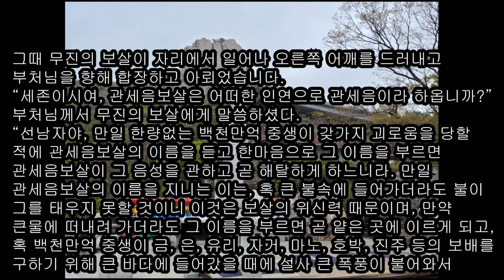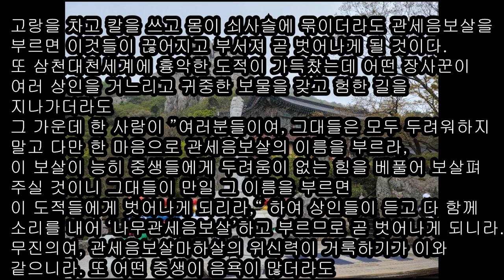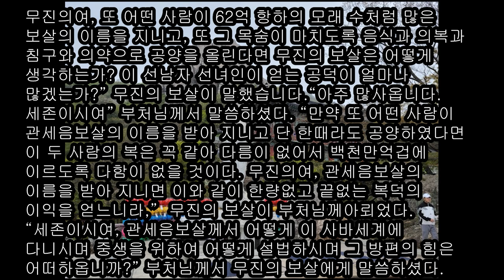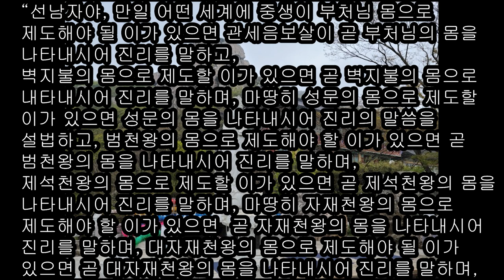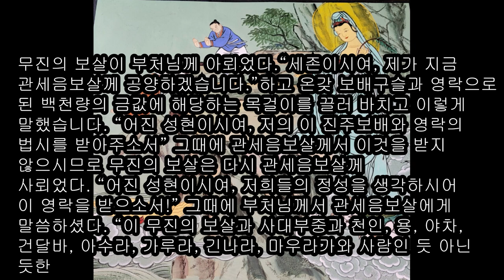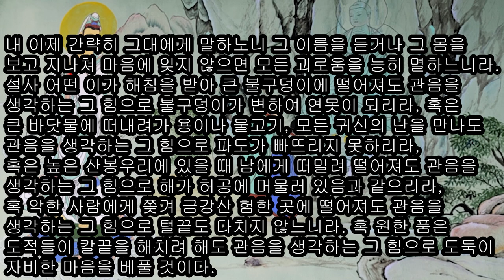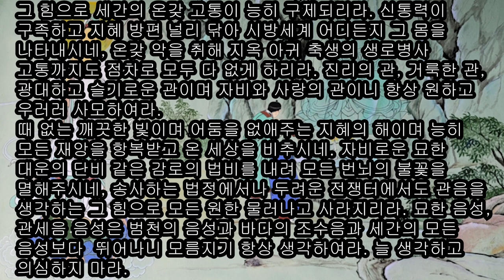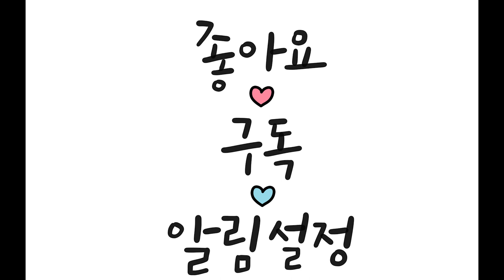관세음 보살 보문품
어떤 이가 해침을 받아 큰 불구덩이에 떨어져도 관음을 생각하는 그 힘으로 불구덩이가 변하여 연못이 되리라, 혹은 큰 바닷물에 떠내려가 용이나 물고기, 모든 귀신의 난을 만나도 관음을 생각하는 그 힘으로 파도가 빠뜨리지 못하리라, 혹은 높은 산봉우리에 있을 때 남에게 떠밀려 떨어져도 관음을 생각하는 그 힘으로 해가 허공에 머물러 있음과 같으리라, 혹 악한 사람에게 쫒겨 금강산 험한 곳에 떨어져도 관음을 생각하는 그 힘으로 털끝도 다치지 않느니라. 혹 원한 품은 도적들이 칼끝을 해치려 해도 관음을 생각하는 그 힘으로 도둑이 자비한 마음을 베풀 것이다. 혹은 국가법에 위반되어 형벌을 받아 죽게 되어도 관음을 생각하는 그 힘으로 칼날이 조각조각 부서지리라, 혹은 고랑을 차고 옥에 갇혀 손발이 묶여 있어도 관음을 생각하는 그 힘으로 자유로운 해탈을 얻으리라. 혹 저주와 독약으로 해를 주는 자가 있어도 관음을 생각하는 그 힘으로 도리어 그 해를 주는 자에게 돌아가리라, 혹 악한 나찰과 독룡과 모든 귀신 등을 만나더라도 관음을 생각하는 그 힘으로 모든 해가 없어지리라. 만약 악한 짐승의 날카로운 이와 발톱에 둘러 싸여 있어도 관음을 생각하는 그 힘으로 저들이 정처없이 달아나리라. 독사와 지네들이 불꽂같은 독을 뿜어도 관음을 생각하는 그 힘으로 관음소리에 스스로 흩어지리라, 아주 심한 우레와 번개가 쏟아질 때도 관음을 생각하는 그 힘으로 모두 다 활짝 개리라. 중생이 곤액을 당해 끝없이 몸이 괴로워도 관음을 생각하는 그 힘으로 세간의 온갖 고통이 능히 구제되리라. 신통력이 구족하고 지혜 방편 널리 닦아 시방세계 어디든지 그 몸을 나타내시네, 온갖 악을 취해 지옥 아귀 축생의 생로병사 고통까지도 점차로 모두 다 없게 하리라. 진리의 관, 거룩한 관, 광대하고 슬기로운 관이며 자비와 사랑의 관이니 항상 원하고 우러러 사모하여라. 때 없는 깨끗한 빛이며 어둠을 없애주는 지혜의 해이며 능히 모든 재앙을 항복받고 온 세상을 비추시네. 자비로운 묘한 대운의 단비 같은 감로의 법비를 내려 모든 번뇌의 불꽃을 멸해주시네, 송사하는 법정에서나 두려운 전쟁터에서도 관음을 생각하는 그 힘으로 모든 원한 물러나고 사라지리라. 묘한 음성, 관세음 음성은 범천의 음성과 바다의 조수음과 세간의 모든 음성보다 뛰어나니 모름지기 항상 생각하여라. 늘 생각하고 의심하지 마라.관세음 거룩한 성자가 고통과 번뇌와 죽음의 액에 능히 의지처가 되어 주리라. 모든 일체의 공덕으로 중생을 자비롭게 보시고 복덕이 한량이 없으시니 그러므로 마땅히 예경하고 존중하라.”부처님